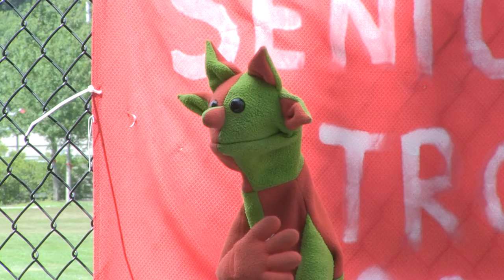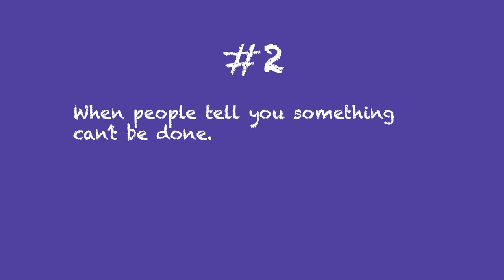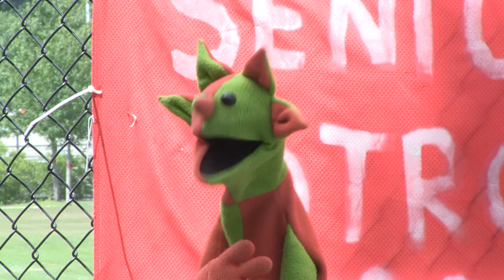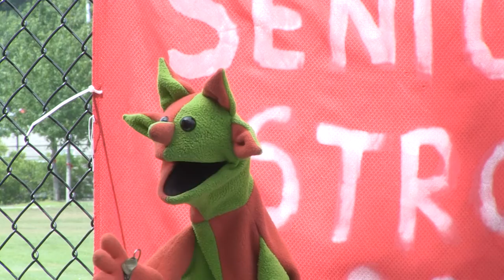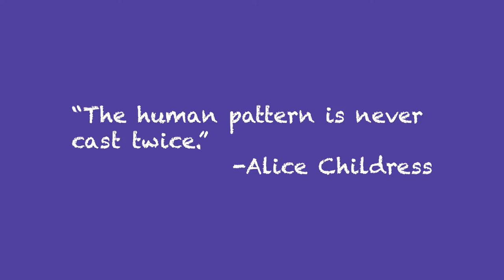Newton's 2020 Graduation Message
Newton gives a heartwarming message to the Hingham high school graduating class of 2020.